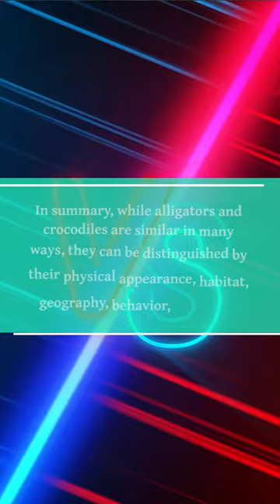What's the Difference? Alligators vs. Crocodiles 🐊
In this video, you'll learn all about the differences between alligators and crocodiles. While they may look similar at first glance, there are several key characteristics that set these two reptiles apart. From their appearance and habitat to their behavior and teeth, we'll explore everything you need to know to tell an alligator from a crocodile.